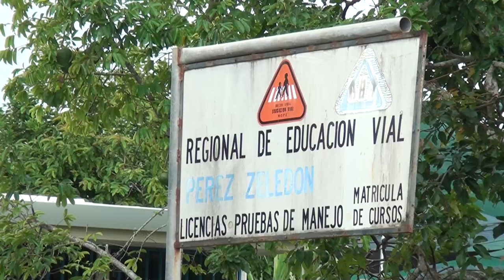Habilitaron una matrícula extra para aplicar prueba práctica de manejo en 2023